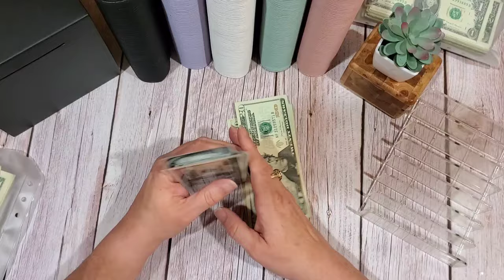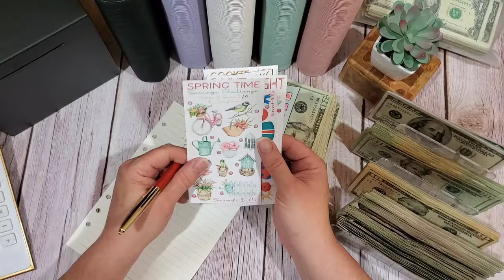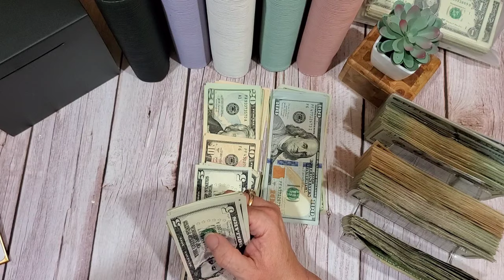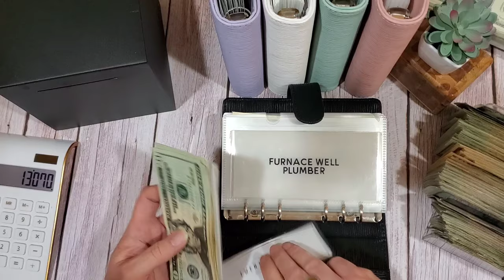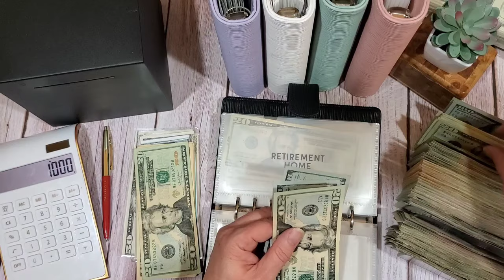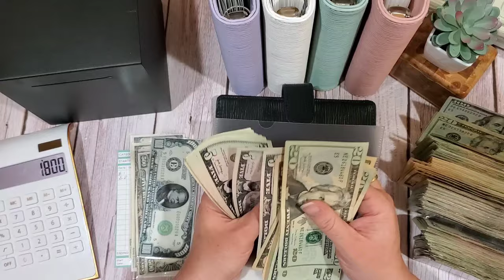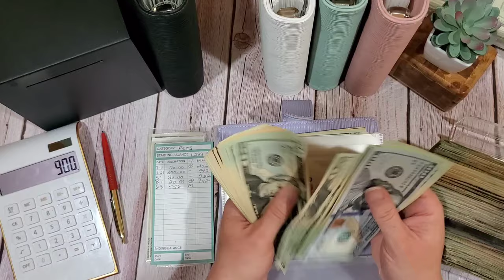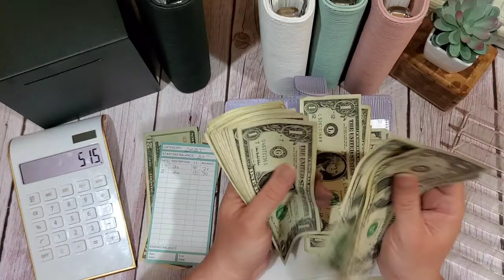ALLOCATING OVER $8,000 INTO MY ENVELOPES || BIG SAVING CHALLENGES COMPLETED IN JULY 2024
Hello everyone!  Today I counted all my completed saving challenges in July and then allocating the money into my binders!    Come stuff with me!